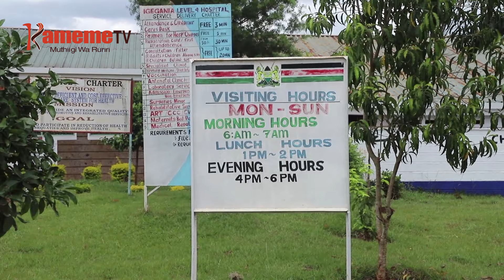KMPDU gucemania na minista Nakhumica na kanju ya mangabana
KURI NA MWENENI WA KURUGAMIO KWA MUGOMO WA MAABITHAA A URIGITANI URIA UKORETWO UGITHII NAMBERE MAKIRIA YA CIUMIA ITHANO, THUTHA WA THIRIKARI GUITIKIRA KUNANIRA NJUNG’WA NA KIAMA KIA ARIGITANI KMPDU  NIGUO GUCARIA KIHONIA
 ONA KUHANA ORO UGUO KMPDU YUGITE MUGOMO NO UGUTHII NAMBERE NGINYAGIA GUKAGIA NA NGIRIMITI YA GUTUMA MACOKE WIRA UMWE WA MAUNDU MARIA MAHINYIRIIRIE NO MUHAKA UTHURIMWO ARI KUONGERERWO  KWA NAMBA YA ARIGITANI